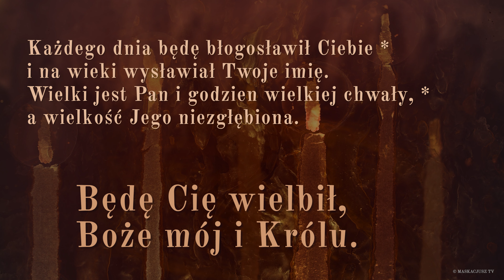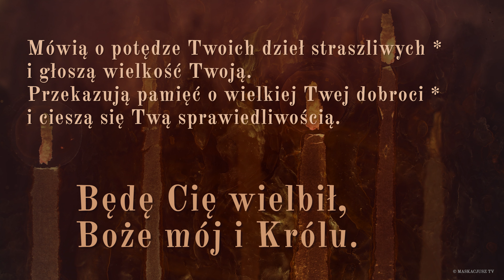PsalmResponsoryjny | 25 sierpnia 2022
PsalmResponsoryjny na 25 sierpnia 2022
Ps 145 (144), 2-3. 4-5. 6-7 (R.: 1b)

     Będę Cię wielbił, Boże mój i Królu.

Każdego dnia będę błogosławił Ciebie *
i na wieki wysławiał Twoje imię.
Wielki jest Pan i godzien wielkiej chwały, *
a wielkość Jego niezgłębiona.

Pokolenie pokoleniu głosi Twoje dzieła *
i zwiastuje Twe potężne czyny.
Głoszą wspaniałą chwałę Twego majestatu *
i rozpowiadają Twoje cuda.

Mówią o potędze Twoich dzieł straszliwych *
i głoszą wielkość Twoją.
Przekazują pamięć o wielkiej Twej dobroci *
i cieszą się Twą sprawiedliwością.